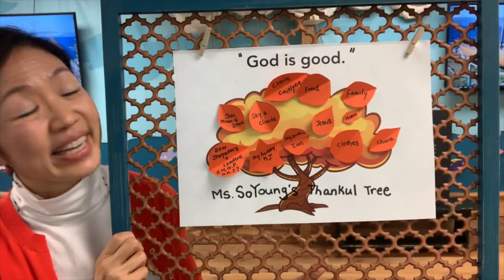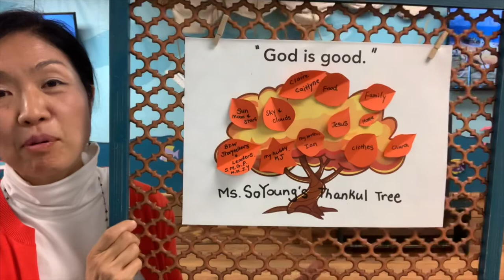BFW "Nehemiah Builds a Wall" 11-21-20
"Nehemiah Builds a Wall" (Nehemiah 1-6): I can thank God for people who help me.
Big Fish Worship at First Baptist Church Duluth